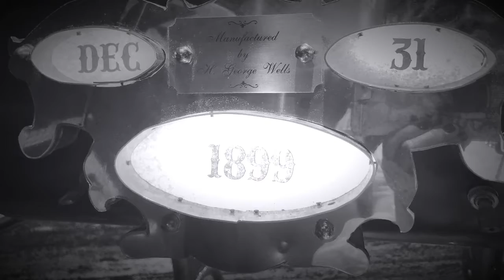Clockwork Alchemy 2019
Steampunk in San Francisco